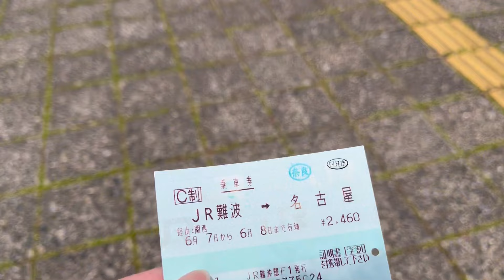徒歩15分くらい JR四日市駅→近鉄四日市駅を歩く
動画が雑で申し訳ございません。本当になんとなく撮影しました。
乗り換えの場合は20分はみた方がいいと思います。
夜は近くでコンビナート工業夜景を楽しめます。

近鉄もJRも特急が存在していますが、JRには日中毎次1本座席指定できる快速みえがあります。
どちらも名古屋までの停車駅は桑名だけですが、速いのは近鉄です。下手すると近鉄の追加料金がいらない急行の方が速いかもしれません。

投稿主の情報
東海県生まれで現在大阪府の大学に通っている大学3年生です。